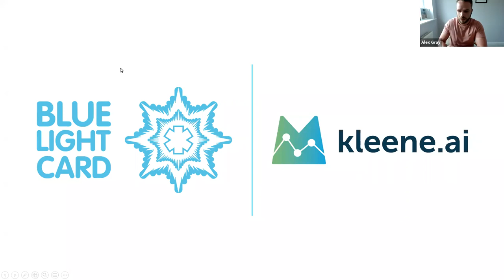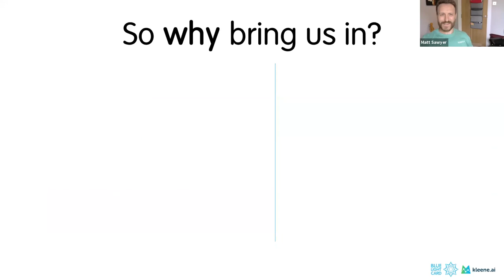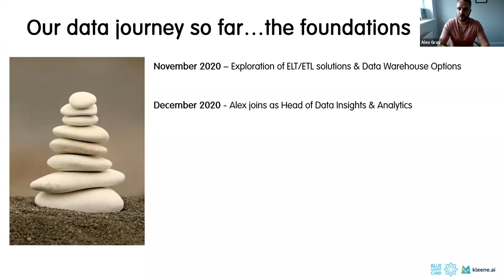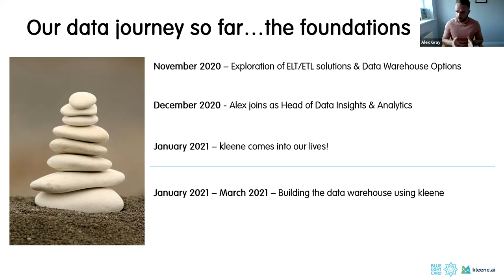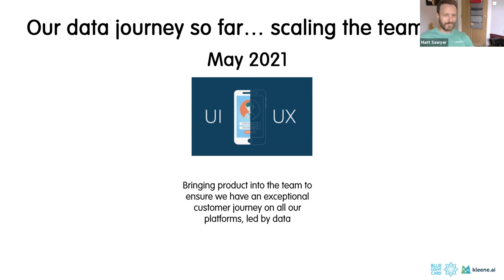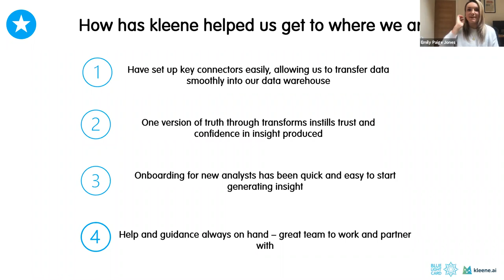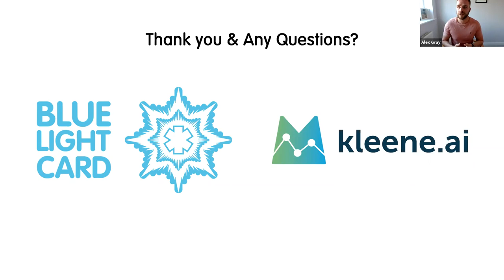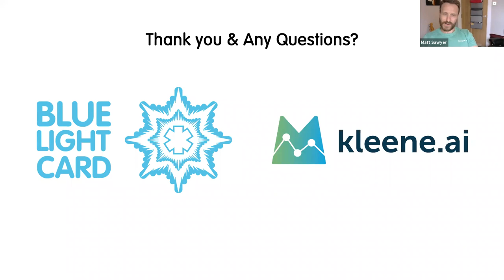kleene.ai Webinar: Learn How to Build a Data Team with Blue Light Card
Learn how to build a data team with Alex Gray, Head of Data Insights & Analytics and Dr Christopher Luke, Data Scientist at Blue Light Card.

With an engaged and ever growing membership, Blue Light Card established a Data and Insights team in 2020 to optimise the business and fuel growth.
Watch the webinar to find out more on:

- Experience of first data hires
- Laying the foundations of a data team - setting up the infrastructure and managing expectations
- The value of analytics
- Scaling an Insight & Analytics team
- The importance of data security